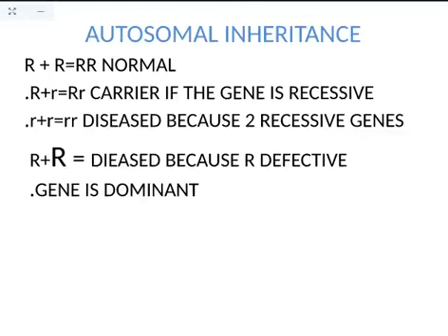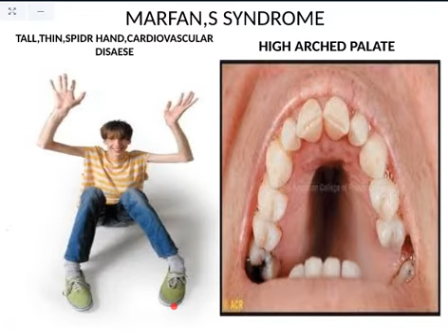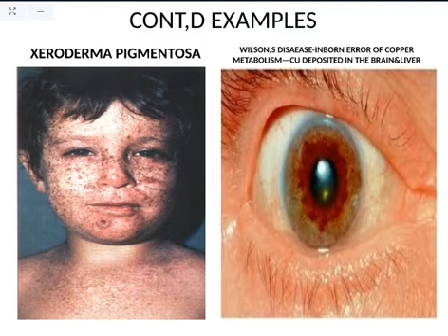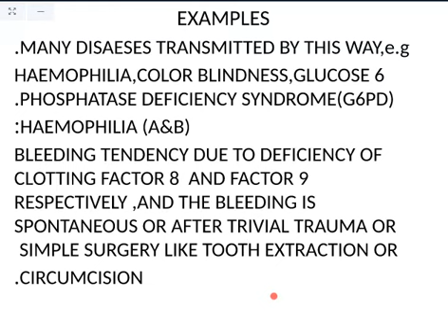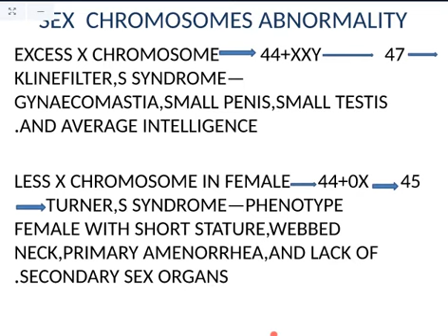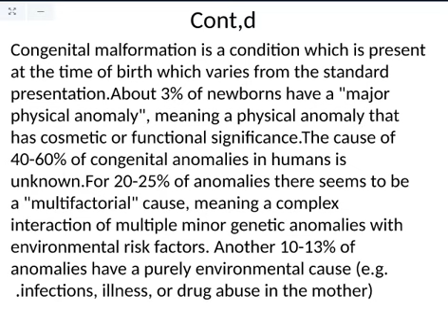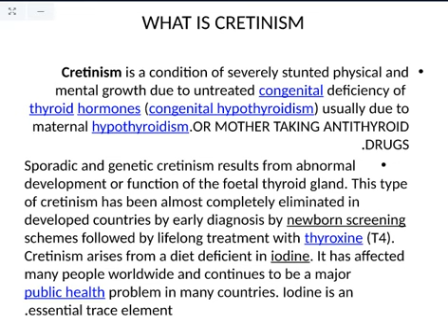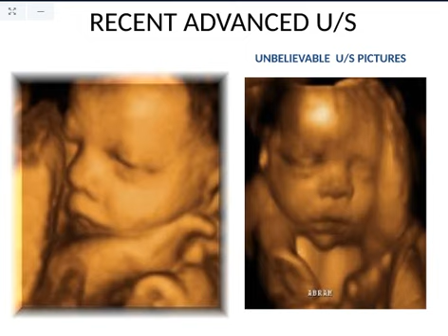3rd stage pathology THE GENETIC BASIS OF DISEASE